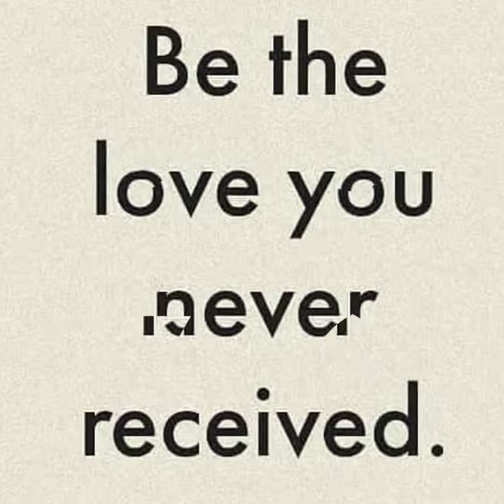POKEA SIFA BY THE LIGHT MINISTERS.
Our God is indeed faithful and his mercies endures forever.